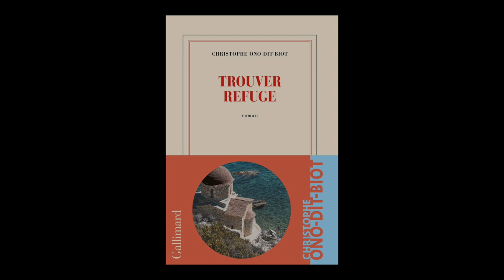Christophe Ono-Dit-Biot - Trouver refuge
Christophe Ono-Dit-Biot vous présente son ouvrage "Trouver refuge" aux éditions Gallimard. Entretien avec Sylvie Hazebroucq. Rentrée littéraire automne 2022.